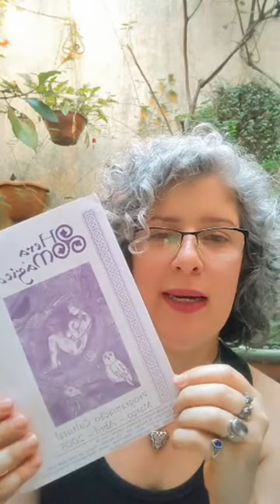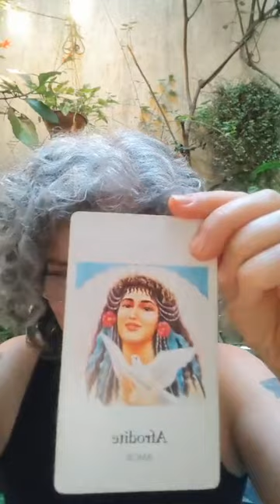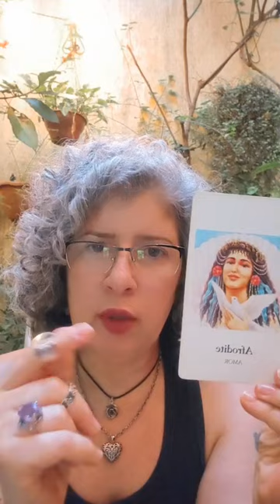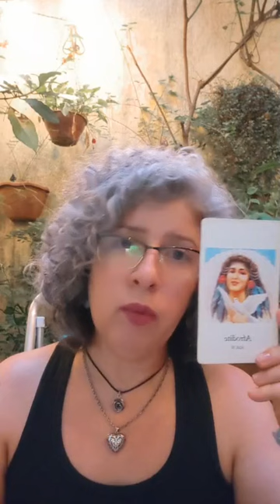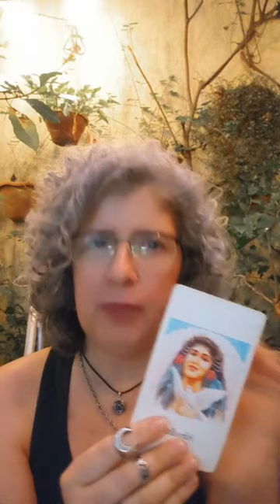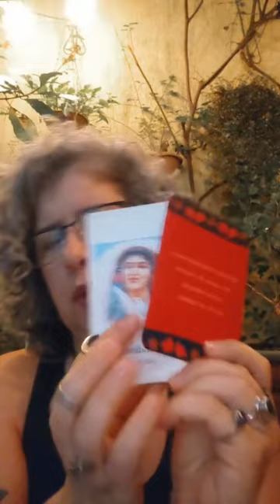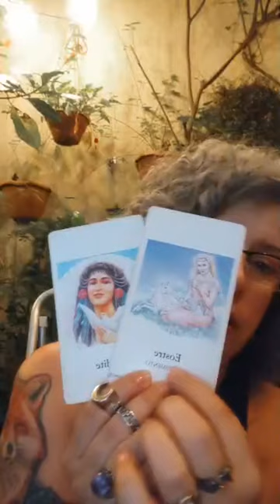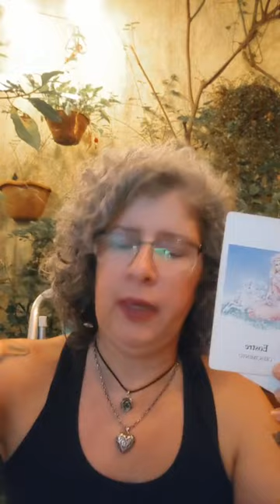live #3 Oráculos, Mitos e o Feminino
Afrodite e Eostre trouxeram a sabedoria da vida e do Renascimento em plena semana de Páscoa.

E você? Como tem vivenciado a ciclicidade e os processos de renascimento?